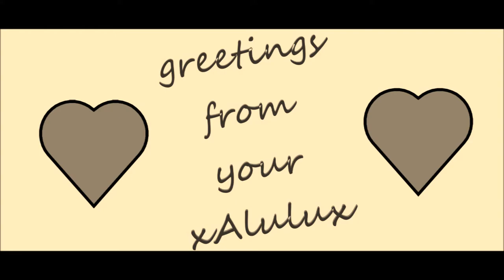Scarlet Blade Inquisitor doing Tartarus